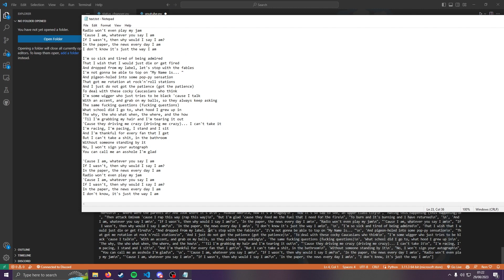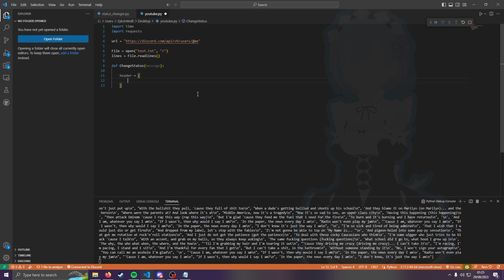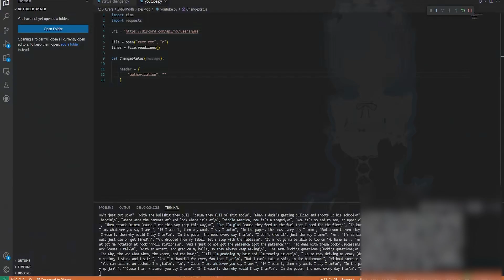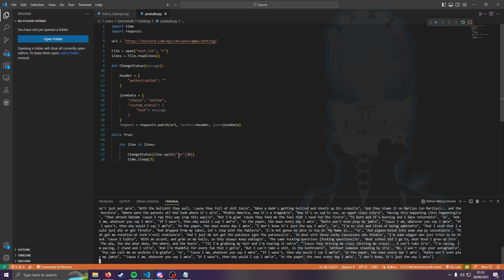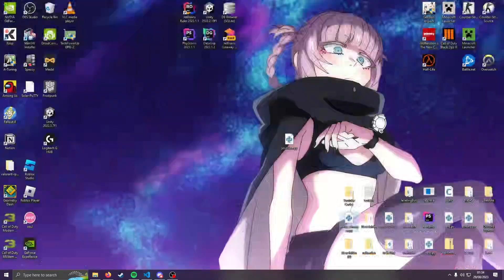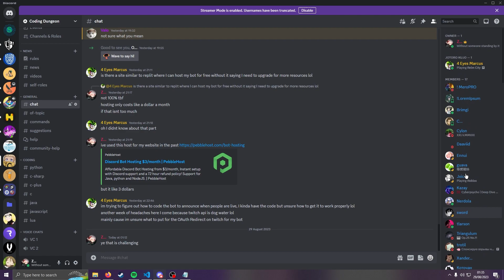How to make your Discord status change ITSELF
In this video i will show you how to create a python script which lets your discord status change itself every couple of seconds!

Notice: Use this at your own risk, i am not responsible for any trouble that could be caused by using these Discord API's. Be sensible and you should be fine.

Links;